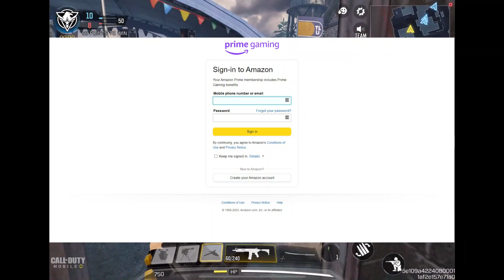5 October 2023 COD Mobile Free Redeem Code|CODM Redemption Redeem Code 2023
HOW TO UNLOCK NEW REWARDS AT  Call Of Duty Mobile Season Ten
FREE CRATES IN SEASON TEN CALL OF DUTY MOBILE
BATTLE PASS/CRATES/LUCKYBOX

Working Redeem Code for Call of Duty January 2023
New call of duty redeem codes
COD MOBILE New Free Active Today Redeem Codes
COD MOBILE redeem codes
COD MOBILE Redeem Codes 2023
Call of duty mobile redeem code 2023